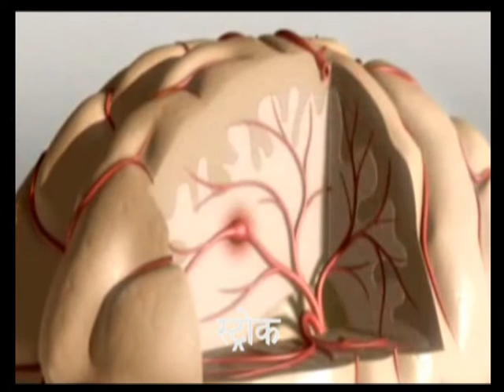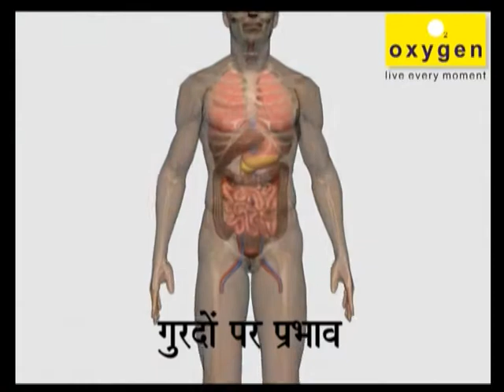Hypertension & You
More often or not this problem is generated by our stressful lives and mind. Let first understand what blood pressure is all about as simple its the pressure generated as the heart pumps the blood in different parts of our body that's how the  parts in our body gets their nourishment. This blood in turns returns backs to the heart once again some of the possible complications of hypertension could be Stroke which is generated by rupture of blood vessels of brain.